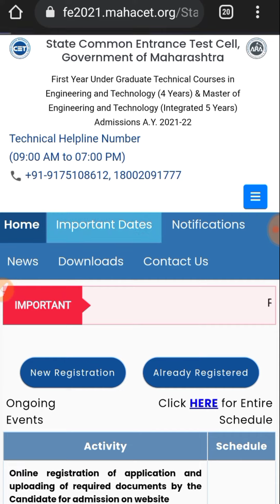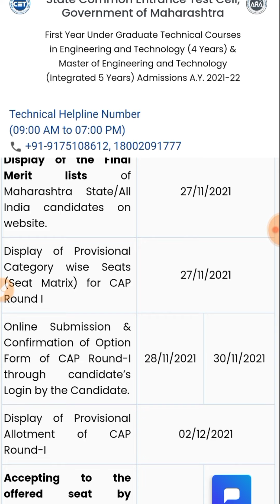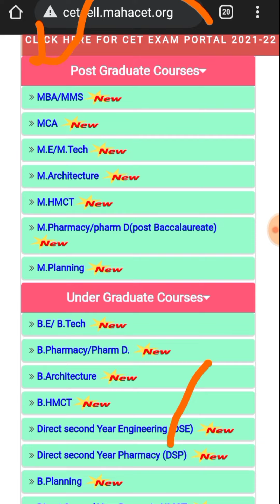College Name Kab Select Kare | college Ke name kab Dale Admission Process Pharmacy, Engineering 2021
how to fill B pharmacy 2021 application form
एमएचटी सीईटी 2021 अर्ज कसा भरायचा
how to fill B pharmacy 2021 registration form
registration form kaise fill up Karen B pharmacy 2021
application form kaise fill up Karen B pharmacy 2021
B pharmacy 2021
colleges ke name Kaise select Karen admission ke liye
engineering counselling process mein colleges ke name Kaise select Karen
pharmacy admission process mein colleges ke naam per kab select Karen
how to select colleges name in counselling process
B Pharmacy engineering admission counselling process colleges name selection